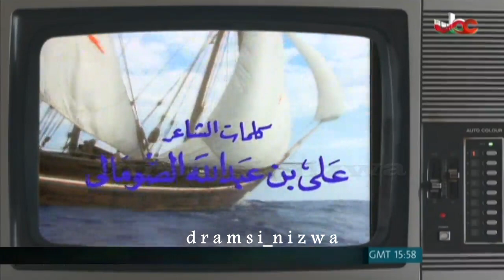أمي عُمان غناء الفنان سالم محاد المعشني